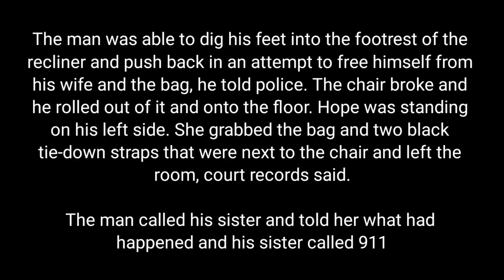Idaho woman tried to suffocate partially paralyzed husband w trash bag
Idaho woman accused of trying to suffocate partially paralyzed husband with trash bag